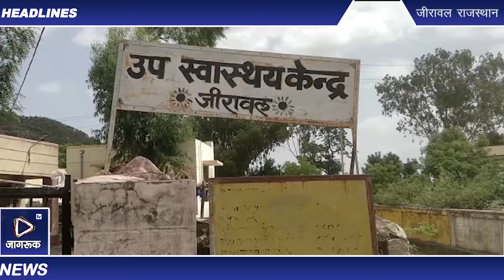जीरावल : जीरावल के उप स्वास्थ्य केंद्र पर कोविड 19 के टीकाकरण शिविर का आयोजन किया गया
जीरावल के उप स्वास्थ्य केंद्र पर कोविड 19 के टीकाकरण शिविर का आयोजन किया गया। कुल उपलब्ध 30 टीको के अनुसार आज का लक्ष्य 100 प्रतिशत पुर्ण हुआ। जानकारी के अनुसार आज दिनाक तक कुल  प्रथम डोज 18 से अधिक उम्र वालो की संख्या 561 रही एवं द्वितीय डोज लगाने वालों की संख्या 44 रही।  टीकाकरण में ANM श्रीमती मीरा एवं BLO श्री शकील अली, श्री मफतलाल जोशी, श्री अमृत लाल एव दक्षा कुमारी, रमेश धर्माणी के सहयोग से पूर्ण हुआ। टीकारण में युवाओं ने बढ़चढ़कर भाग लिया। सम्पूर्ण शिविर का आयोजन प्रधानाचार्य श्रीमान कमलकांत शर्मा जी के नेर्तत्व मैं हुआ